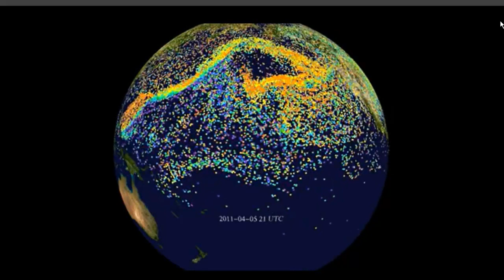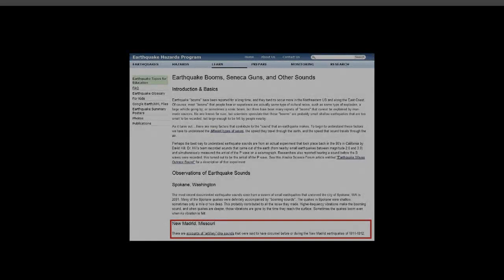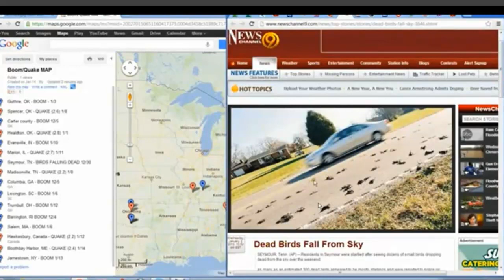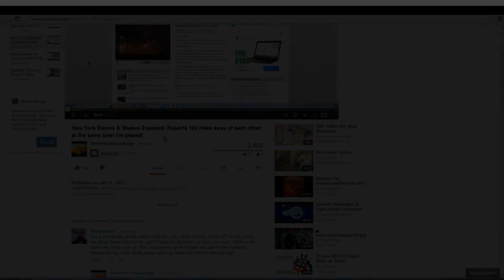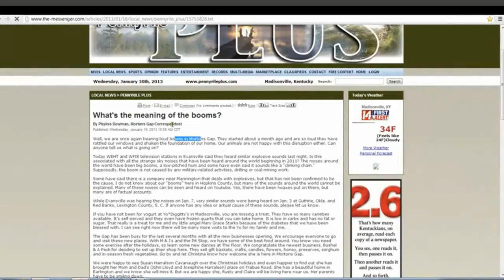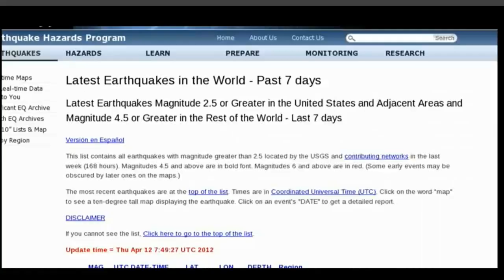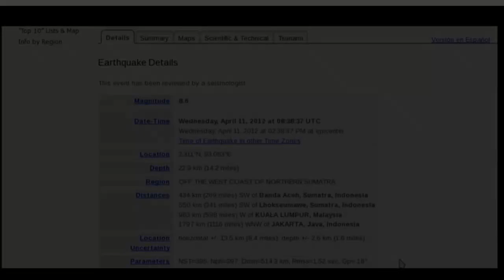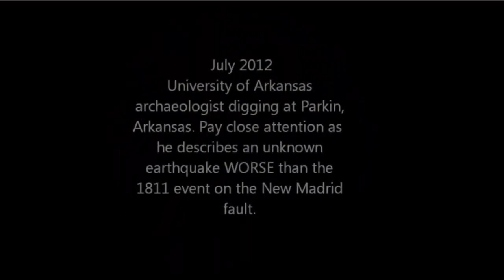Nuked #100 Boom Doom: The United Knowledge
Episode 100 air date March 14th, 2013

The United Knowledge from youtube (aka Bending Light on GLP) joins us for a discussion of boom events from a historical perspective, relations to other booms via news reports, birds dropping from the sky, bouy data, earthquakes, and sun activity all occurring around the same time each year. What does it mean? In a nutshell, a possible New Madrid adjustment could be in the works. There are key indicators that will likely increase prior to such an event.

"An earthquake in upstate New York could be to blame for the mysterious house-shaking boom that residents across Tiverton, Little Compton and Westport reported feeling on Wednesday night. At approximately 8:40 p.m. on Wednesday, March 13, residents across the region dialed 911 to inform their local police station of a strange, earth-shaking phenomenon. Homeowners from Crandall Road in Tiverton down to the Little Compton Commons reported feeling a brief earth-shaking boom. According to the United States Geological Survey (USGS) a 2.3 magnitude earthquake was recorded in Indian Lake, New York - a short distance from the Vermont-New York state line.
On the government website, readers as far as Tiverton, Little Compton and Westport reported feeling after shocks from the quake."

President Obama signs Executive Order allowing for control over all US resources (three days after magnetic field reversal)

Booms map covering all media reports of booms from Dec/Jan ans quakes 2.0+ from Jan